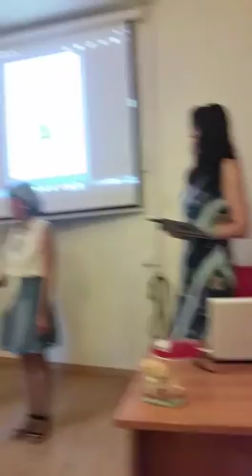"IL RICHIAMO DEL MARE " , Maria Teresa Tedde e Bruno Daga, 23 giugno 2016, Cerifos di Milano.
Verseggiando sotto gli astri di Milano 6°, Cerifos di Milano.